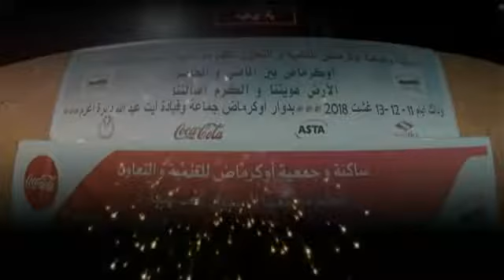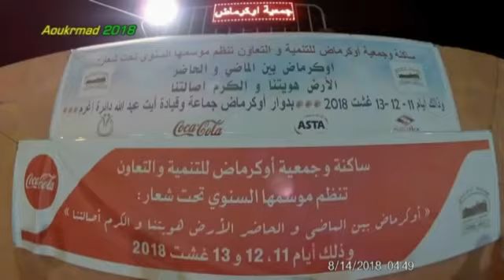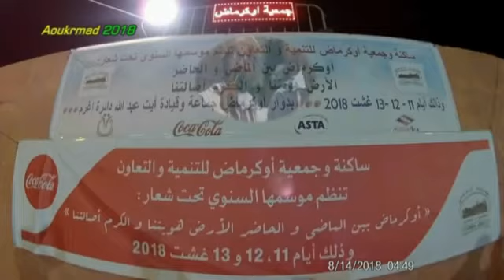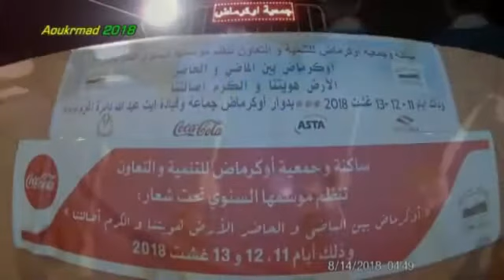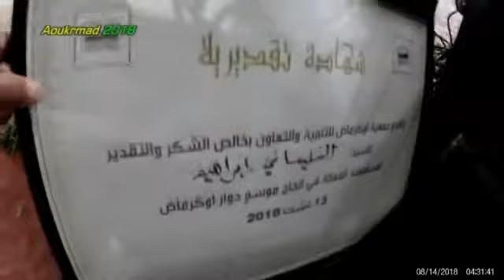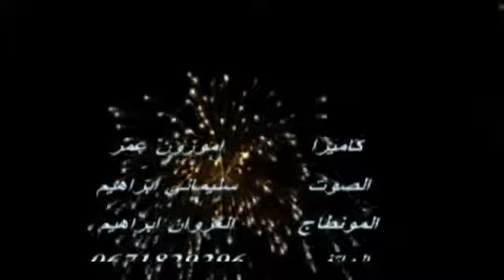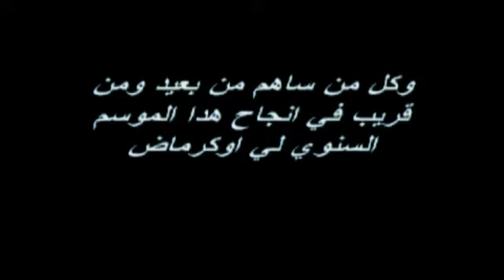الجزء الثالث والأخير من أحواش شباب تكموت # موسم أوكرماض 2018 #